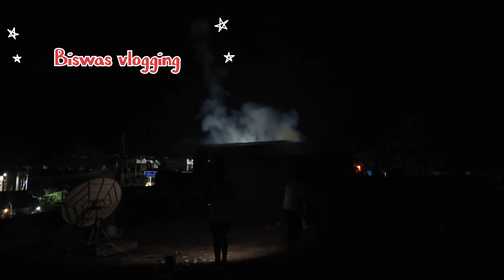India world cup ଜିତିବା ପରେ ବାଣ ଫୁଟା firecracker entertainment biswasvlogging on 29.06.2024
India world cup ଜିତିବା ପରେ ବାଣ ଫୁଟା